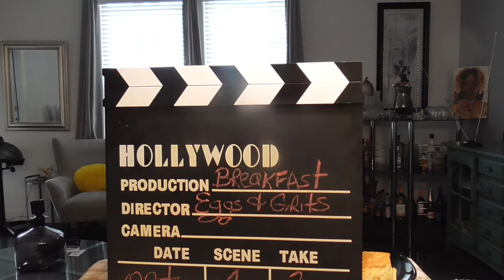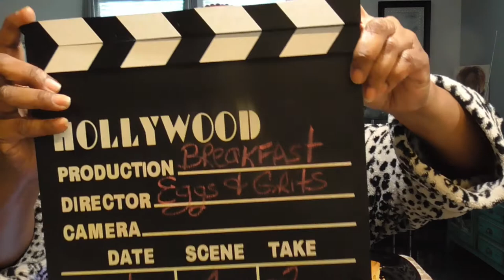Breakfast at my table..Come on over and eat with me.